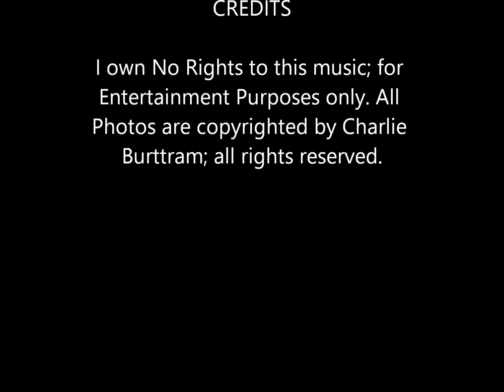Mandolin Orange - "Little Worlds"